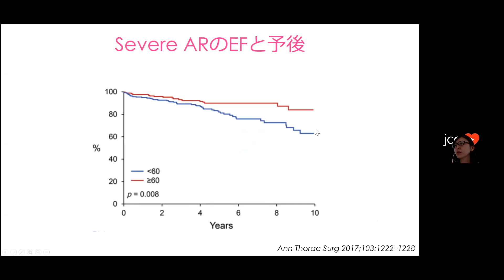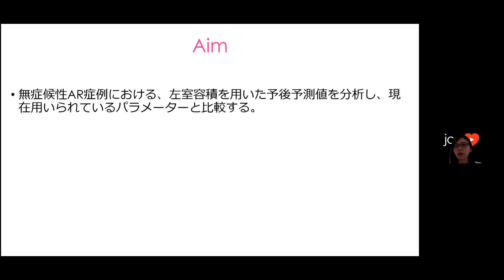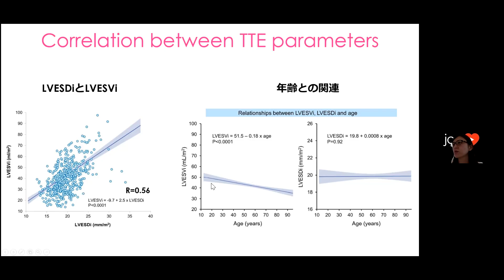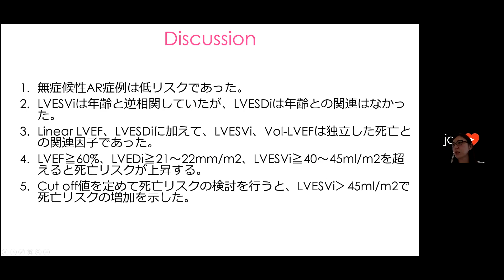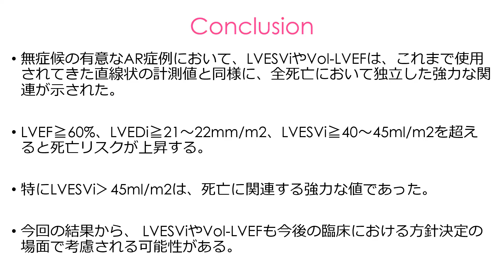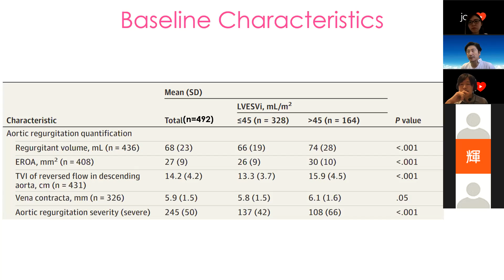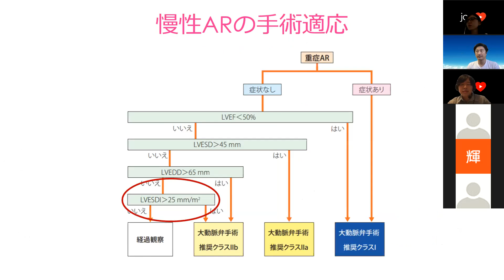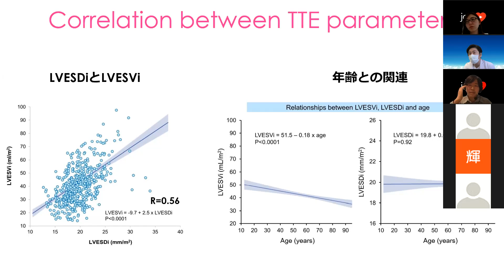【AR】無症状のARはいつオペすればいい？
JAMA Cardiol. 2021;6(2):189-198.